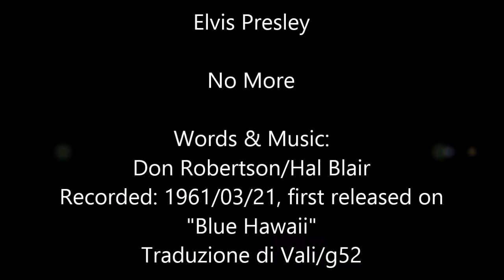No More - Elvis Presley (Sottotitolato)